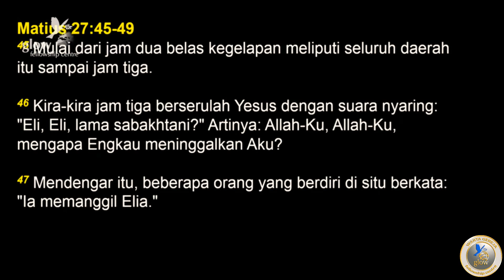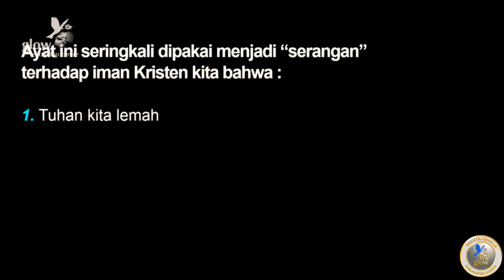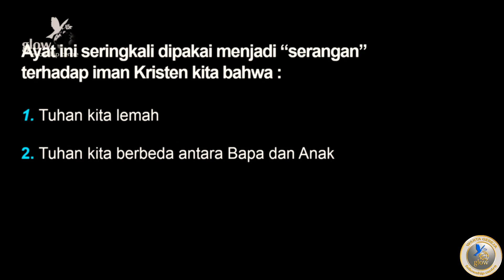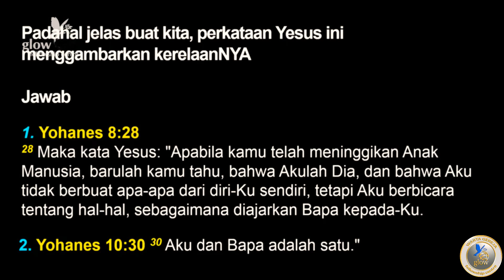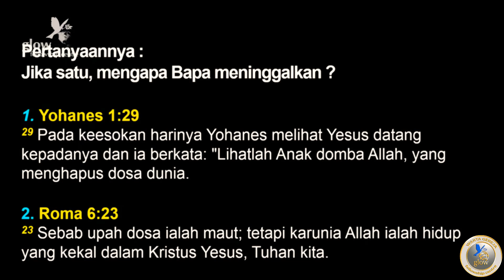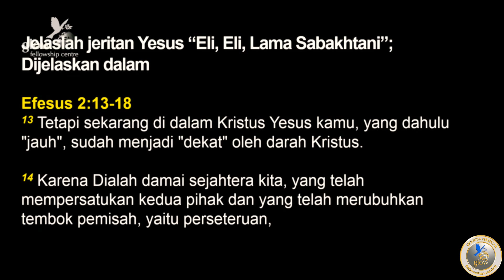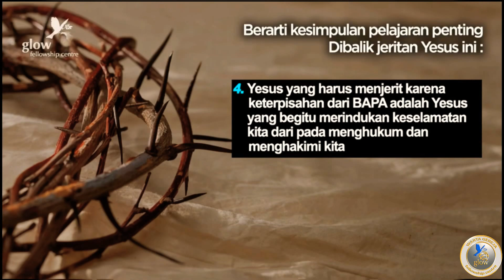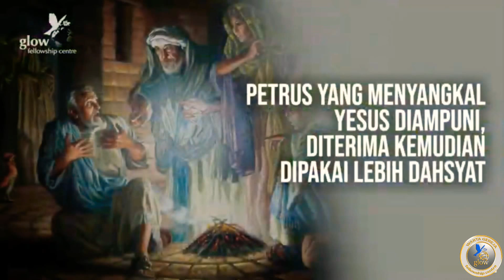#4 | 7 Perkataan Yesus Di Atas Kayu Salib | Eli, Eli Lama Sabkhtani | Pdt. Gilbert Lumoindong | 15.3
Khotbah Pdt. GilbertLumoindong ~ menjelang memperingati Hari
7 Perkataan YESUS di atas

Bag #4: "Eli, Eli Lama Sabkhtani"
follow @wartaglowfc | @devotions_gl @khotbah_gl_preaching @makanan_rohani_gl @quote.N.book_gl | subcibe warta glow fc | vlog gilbert lumoindong